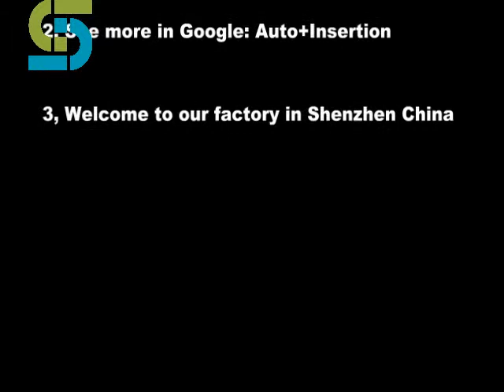Special LED auto insertion for Electronic Manufacturing PCB assembly